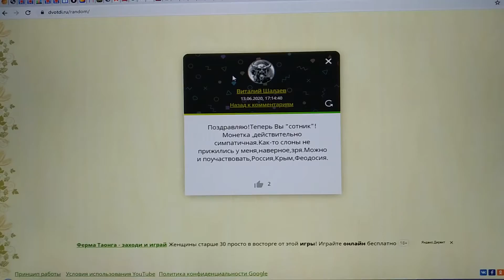🎁 Розыграли серебряную монету! Поздравляю Виталия Шалаева 🎈🎈🎈 Монета серебро 999 пробы 3 грамма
Монета достанется Виталию Шалаеву 🎈